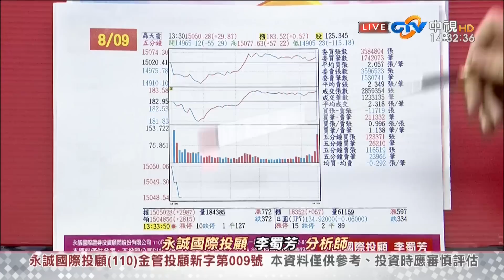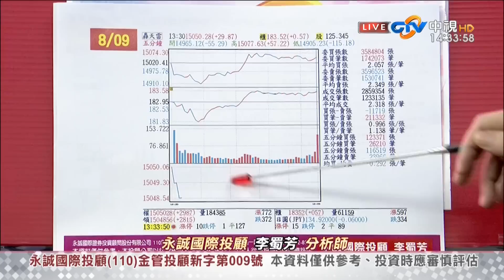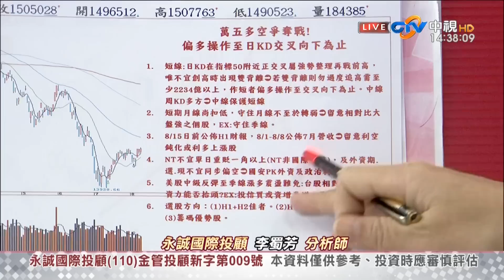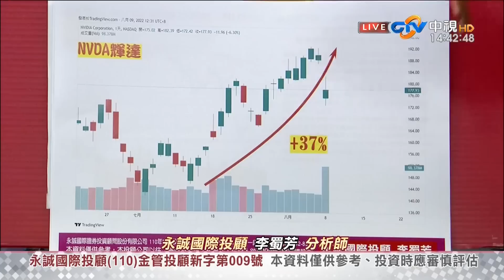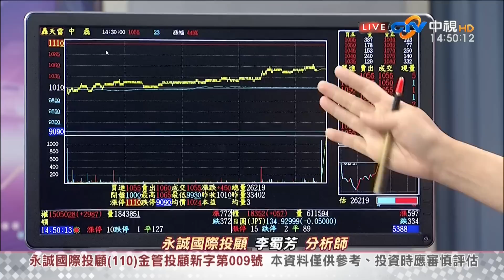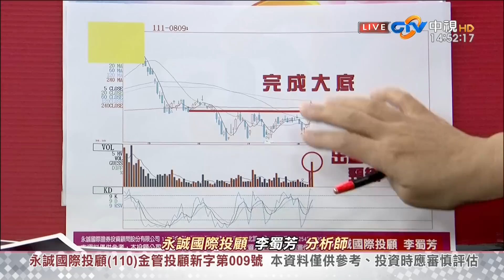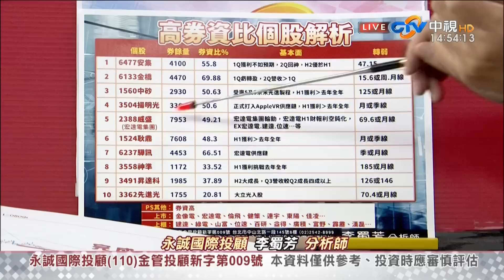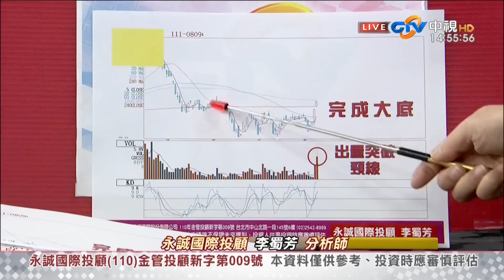中視【股市全芳位】20220809 李蜀芳：跟著市場資金逐標的